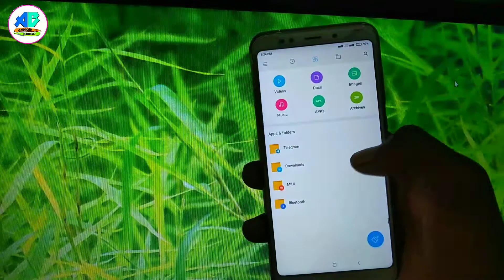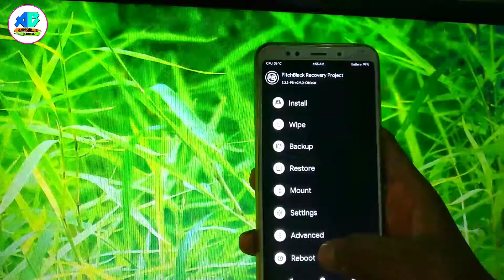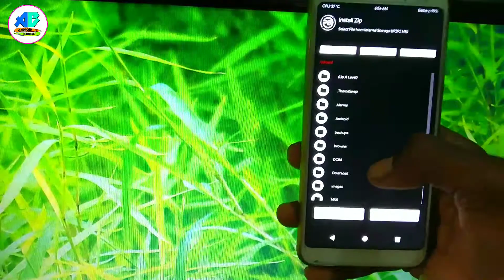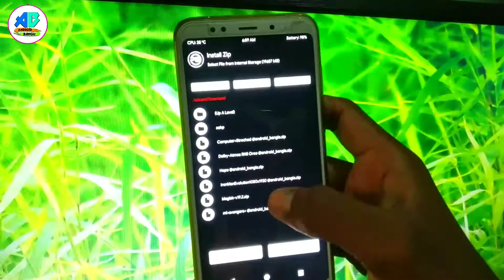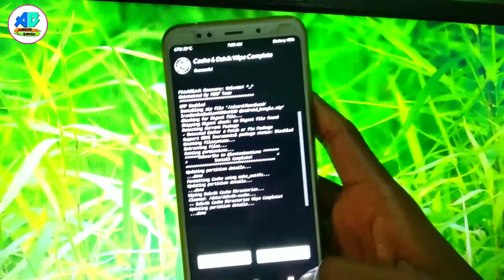Custom Boot Animation for any Xiaomi Phone _ Change BOOT Animation of Your ANDROID device |:- বাংলা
♨️  Mount Click - SYSTEM, VENDOR ✓Tikmark
Advance Settings Choose file manager select SYSTEM - MEDIA _ BACKUP- boot animation
♻️ install select boot animation zip file
🏃 Reboot System.

📂 Download  Boot animation @telegram

DOWNLOADS
• Black ( Google Pixel Bootanimation )

• আমাদের ভিডিও যদি ভাল লাগে অবশ্যই লাইক দিবেন, সোশ্যাল মিডিয়া এবং বন্ধুদের শেয়ার করবেন দয়া করে।